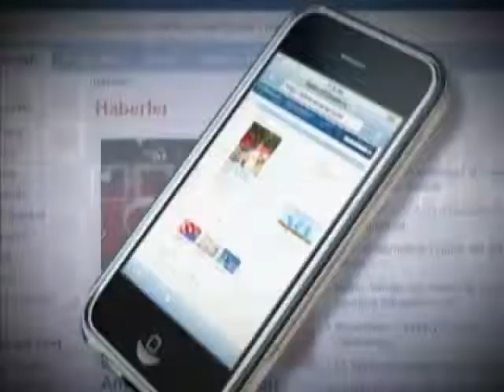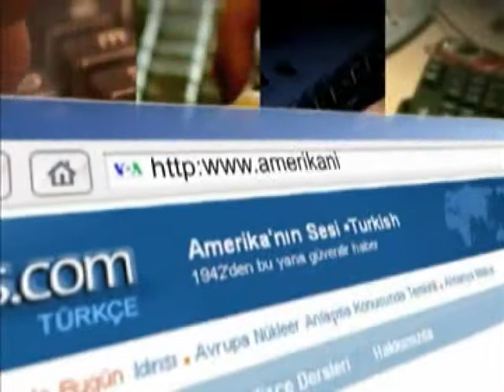VOA - TGRT Haber 2 Mayıs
Washington'un gündemi, Türk - Amerikan ilişkileri, uluslararası gelişmeler, özel konukların yorumlarıyla VOA - TGRT Haber TV canlı yayınında... Amerika'nın Sesi Türkçe Bölümü'nün canlı televizyon programını Salı, Perşembe ve Cuma akşamları, TSİ 21:00'de TGRT Haber TV'de izleyebilirsiniz.